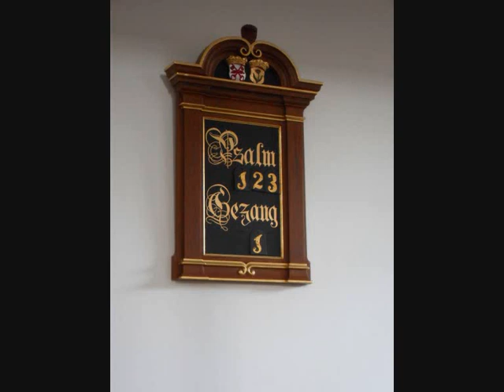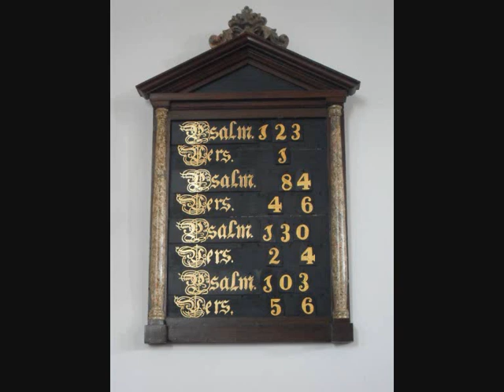Samenzang Psalm 38, Brugkerk Waddinxveen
Opname zondag 17 april 2011, ochtenddienst.